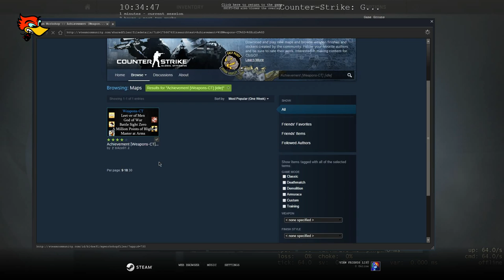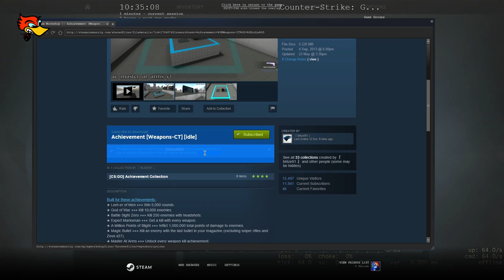CSGO CT-WEAPONS ACHIEVEMENTS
Built for these achievements:
★ Leet-er of Men »»» Win 5,000 rounds.
★ God of War »»» Kill 10,000 enemies.
★ Battle Sight Zero »»» Kill 250 enemies with headshots.
★ Expert Marksman »»» Get a kill with every weapon.
★ A Million Points of Blight »»» Inflict 1,000,000 total points of damage to enemies.
★ Magic Bullet »»» Kill an enemy with the last bullet in your magazine (excluding sniper rifles and Zeus x27).
★ Master At Arms »»» Unlock every weapon kill achievement.

What means that "idle" in the Titel?
∟Idle means you can do it AFK and minimize your game, it's automatically.
∟After playing an idle-map, you should restart your game or use "-attack; -use" in console.

More gerneral information:
┌ Thank you for your interest in this project.
└ For more motivation, it would be delighted if you judge my work positively.

┌ I'll only accept english and german comments.
└ Advertising only in the "Advertising" discussion!

Counter-Strike: Global Offensive (CS: GO) will expand upon the team-based action gameplay that it pioneered when it was launched 14 years ago.

CS: GO features new maps, characters, and weapons and delivers updated versions of the classic CS content (de_dust, etc.). In addition, CS: GO will introduce new gameplay modes, matchmaking, leader boards, and more.